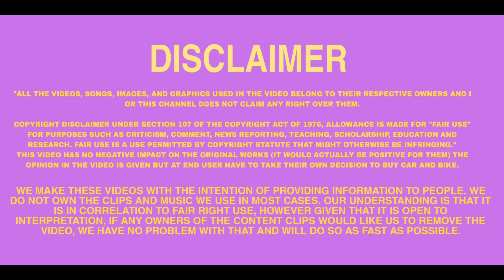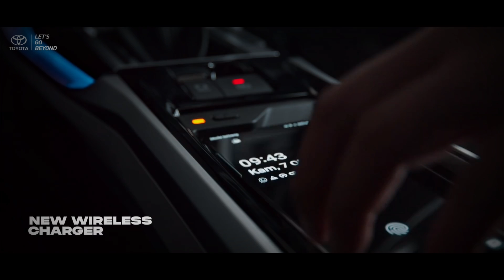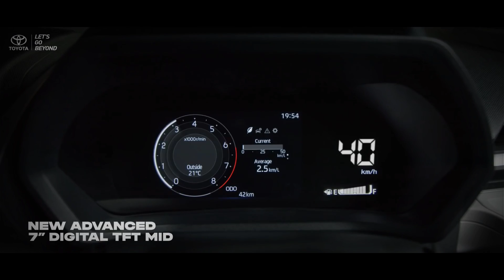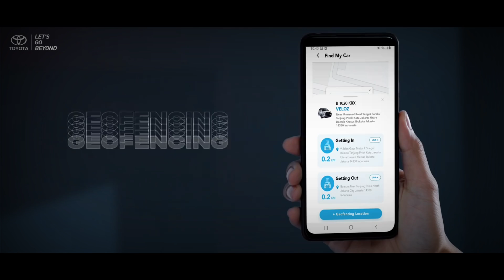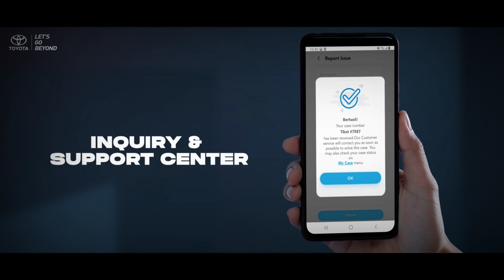UPCOMING TOYOTA VELOZ MPV LAUNCH 2024 | PRICE, FEATURES AND LAUNCH 2024 | UPCOMING TOYOTA CARS 2024